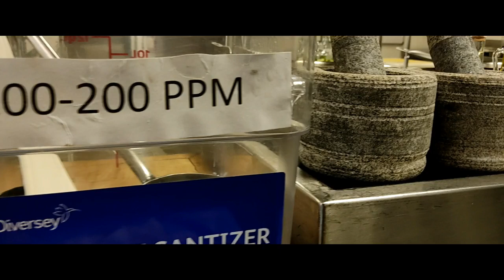Trailer for Fairfield by Marriott Visakhapatnam | First Filmy Review Video | Vizag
Hello Vizagites , This is sampath from The Hungry Vizag Guy proudly presenting you the 1st ever feature film from us. This film shows you the story of the Hotel which is in the center of the city. A hotel which assures you the safest dining experience and new food on wheels concept which surely eliminates the virus.
Watch the trailer for our 1st ever Feature film.